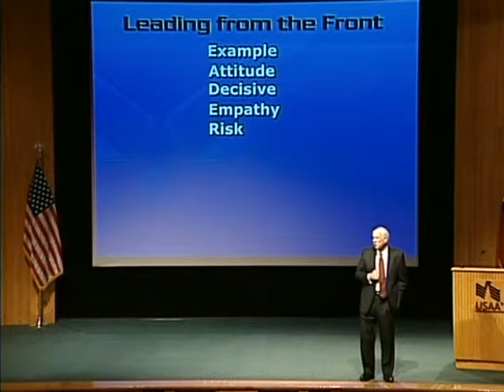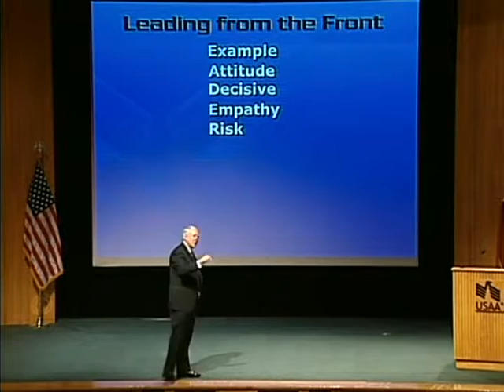General Looney speaks on risk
General Looney speaks to employees at USAA about risk in leadership.